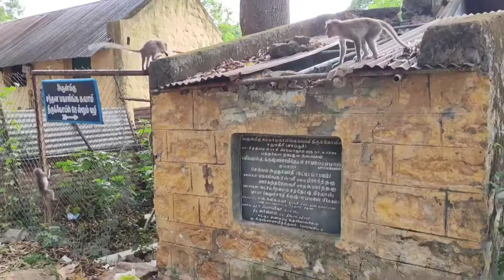Day 27: Part 2: Sivanadyar Musical Performance at Santhana Mahalingam Thirukoil, Sathuragiri Hills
This video was filmed on the 15th of May, 2022